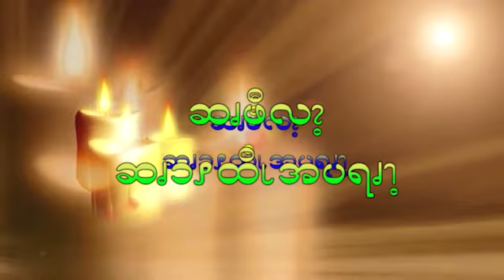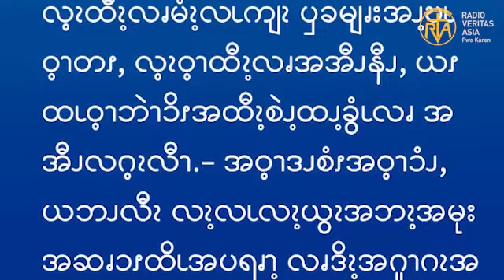ဆၧဖီလၩ့ဆၧၥၭထိၬအပရၧၫ့, Sep 6 2023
“ကိုယ်တော်သည် သူမ၏အနီးတွင်ရပ်လျက် အဖျားရောဂါပျောက်ကင်းစေရန် အမိန့်ပေးတော်မူလျှင် သူမသည် ရောဂါပျောက်ကင်း၍ ချက်ချင်းထကာ သူတို့ကိုဧည့်ဝတ်ပြုလေ၏။” (လုကာ 4:39)